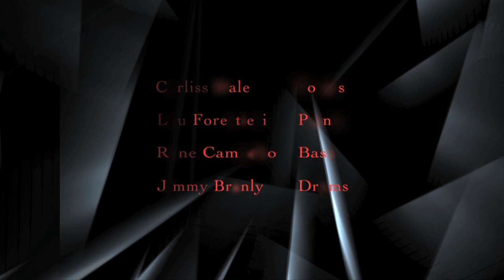"Lover Man" Featuring Corliss Dale with The Lou Forestieri Trio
Corliss Dale performs "Lover Man" with the Lou Forestieri Trio. Lou Forestieri on piano, Rene Camacho on bass, and Jimmy Branly on drums. Video shot by Susan Ottalini. Edited by Sylvette Artinian. Sound recorded and mixed by Jim McCurdy. Hair and makeup by Nicole Bolin.